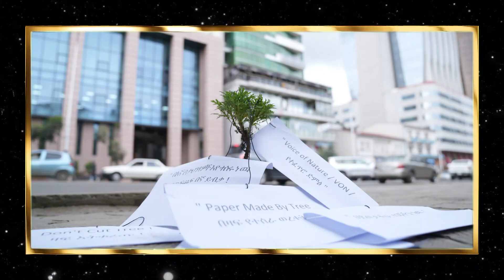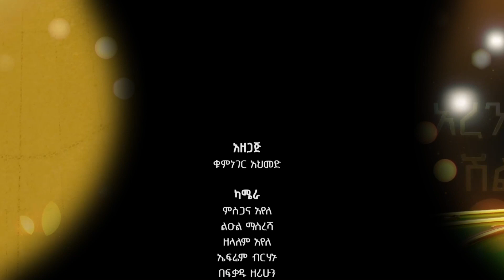አረንጓዴው ሽልማት የመጀመሪያው ዙር - ክፍል 3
Arabic Facebook: تلفزيون والتا بالعربي Walta TV Arabic